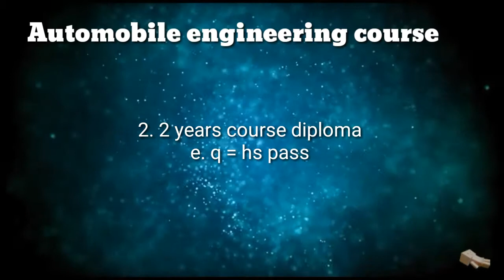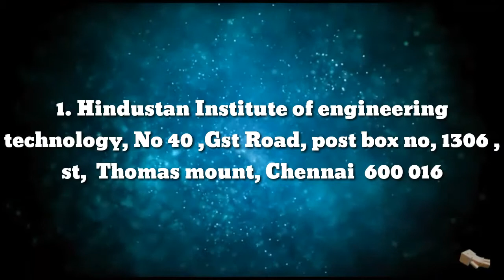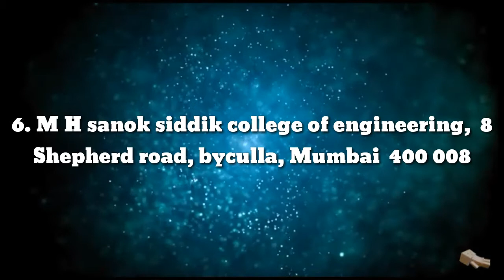Automobile engineering ৰ বিষয়ে সকলো Details , course, institute name etc... || Anurag tech